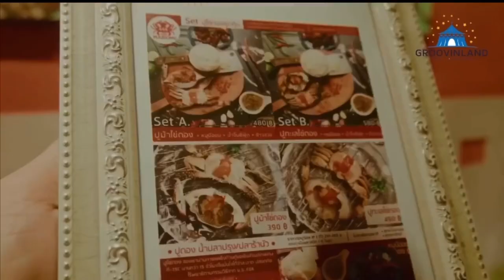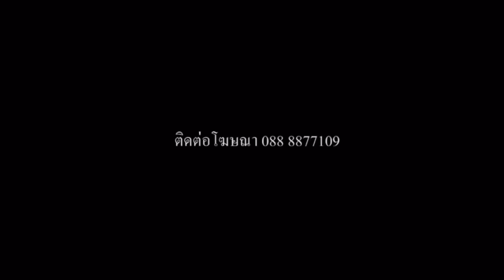NICKNAMESKY || กินปูไข่ดองครั้งแรกในชีวิต!!!